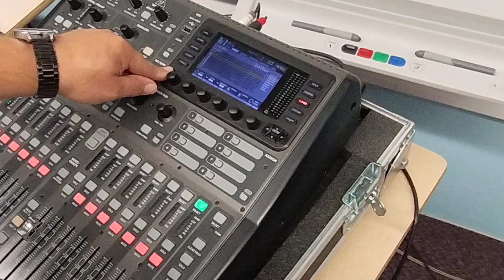Son - Numérique - Scènes